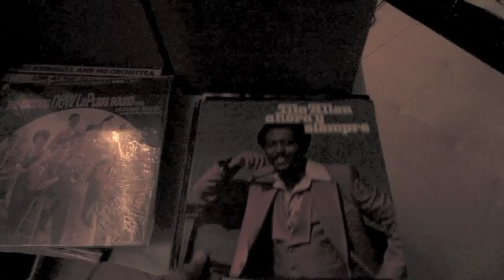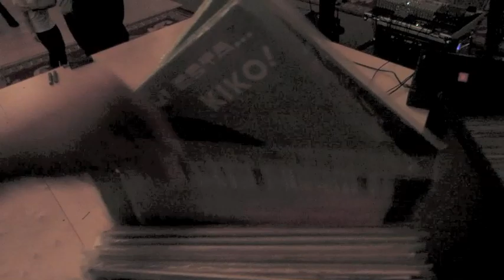SALSA Y CONTROL VINYL JAM SOCIAL - AT THE CT SALSA FEST 2012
YET AGAIN SALSA ON VINYL IS AMAZING, WE HAD ALMOST 4 HOURS OF STRAIGHT VINYL AND THE DANCERS DANCED UNTIL 3:30AM WITH THE GREAT MUSIC OF ALL THE DJ INVOLVED. DJ SONERITO, DJ JOHNNY G, DJ WALT, DJ SAOKO, DJ ROB SAUVE, DJ PETE, AND DJ BROADWAY. EXPERIENCED THIS AMAZING SOCIAL ONCE A MONTH IN BOSTON - FIND OUT MORE SONG ON VIDEO - LA TRISTEZA BY JOE MADRID.